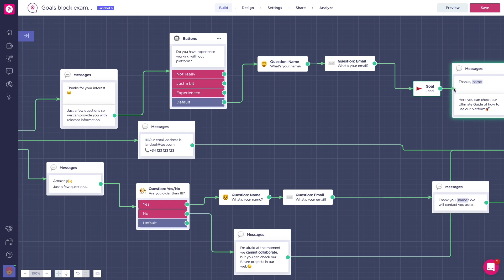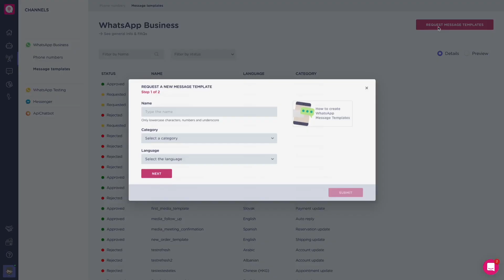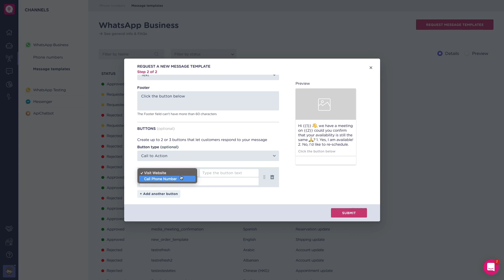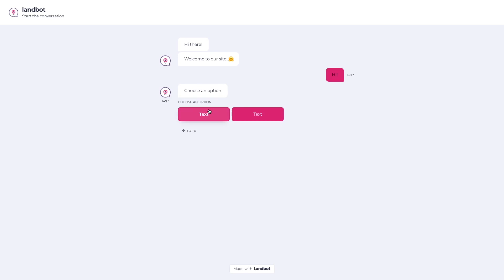Landbot Updates | February 2021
Landbot Updates 👉This month we have some new cool features as well as some changes and improvements to the app. Let’s get into it! 🙌 ⬇️

1️⃣Custom Goals → Having a Goal block after specific questions will help you mark and identify when a user has reached an important step in the conversation. Now you can create and track multiple goals within the flow and see new custom analytics ⛳️

2️⃣New WhatsApp Message Template Section → Here you can easily request and manage Interactive Media Templates. Also, check out new options to customize your HSM Templates, including adding buttons! 💬

3️⃣Question Date block Improvements → New availability settings within the block’s configuration that allow to set available dates, disable specific days of the week and choose if you want to show a date picker or not 🗓

4️⃣Bot’s Design Improvements → The “no-chat-bubble” style is now applicable to both user and bot messages. Also, the images now follow the shape of the chat bubble. And finally, you can make the button text bold 👩‍🎨

Video Sections:
00:00 Intro
00:09 Custom Goals
01:03 New Whatsapp Message Template Section
02:29 Question Date block Improvements
03:23 Bot’s Design Improvements Earn up to $350 when you refer your friends to Landbot!! Get your link at